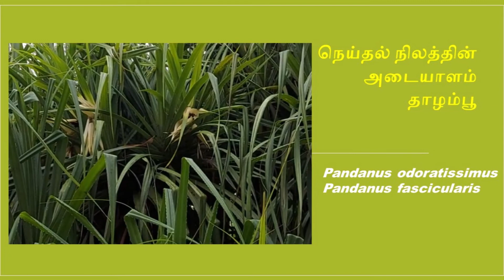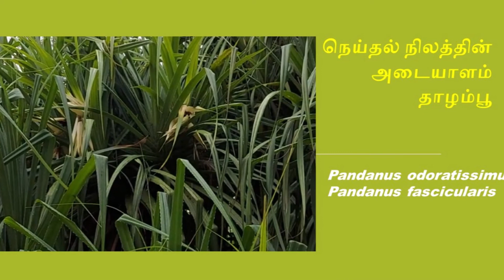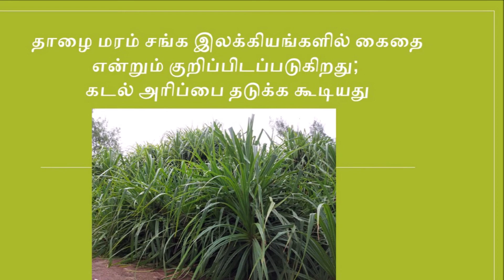இயற்கையான வாழிடத்தில் தாழைமரம் I Thazhai Maram in its native habitat I நெய்தல் நில அடையாளம் தாழம்பூ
மணற்பாங்கான கடற்கரைப்பகுதிகள், நீர்நிலைகளின்
கரையோரங்களில் காணப்படும் நீர்த்தாவரம் .
25 அடி வரை உயரமாக வளரும்
தாழை மரம் சங்க இலக்கியங்களில் கைதை
என்றும் குறிப்பிடப்படுகிறது;
கடல் அரிப்பை தடுக்க கூடியது
இதன் மலர்கள் தனித்துவமான வாசனை கொண்டது
இத்தாவரத்தின் வேர் உள்ளிட்ட பகுதிகள்
சித்த மருத்துவத்தில் அதிகம் பயன்படுத்தப்படுகிறது